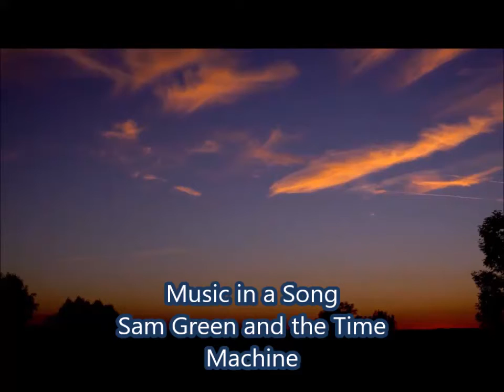Music in a Song Sam Green